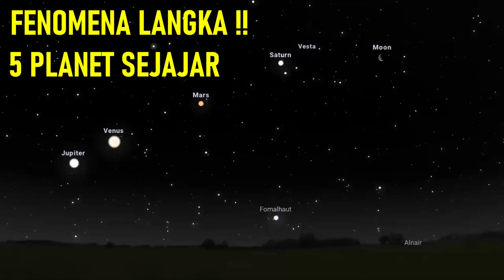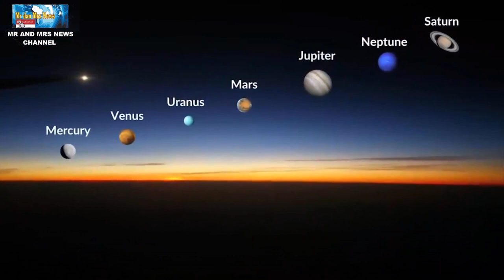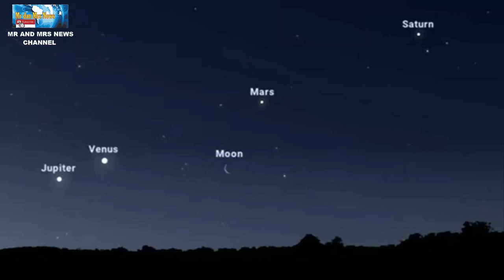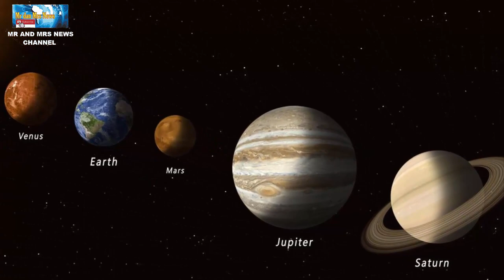FENOMENA LANGKA !! 5 PLANET SEJAJAR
TERIMAKASIH !!

FENOMENA ASTRONOMI JUNI 2022PERISTIWA LANGIT JUNI 2022
5 PLANET SEJAJAR
LIMA PLANET SEJAJAR
5 PLANET SEJAJAR 24 JUNI 2022
LIMA PLANET SEJAJAR 24 JUNI 2022
june solstice 2022
Strawberry  moon june 2022
Strawberry moonjune2022
Strawberry moon2022